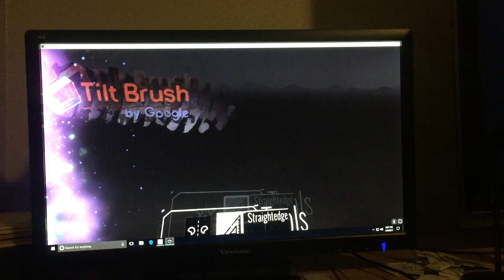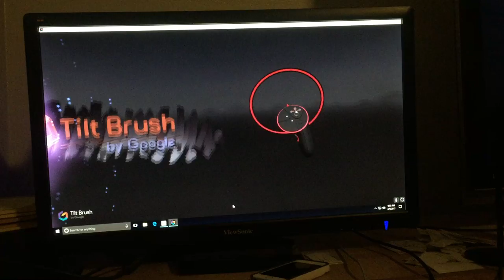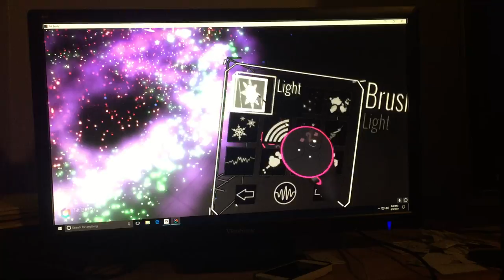Virtual Reality for senior citiznes